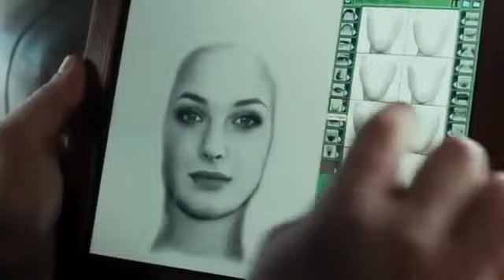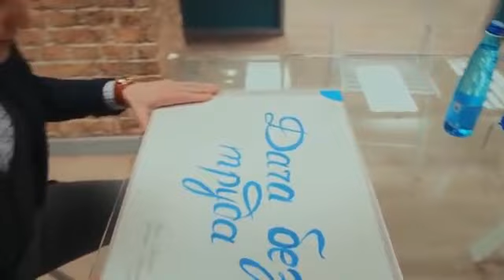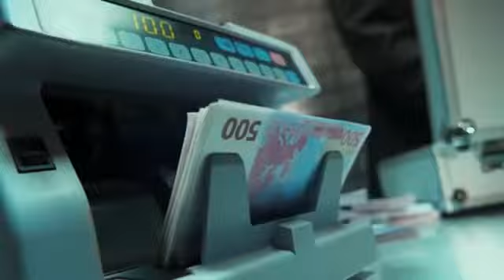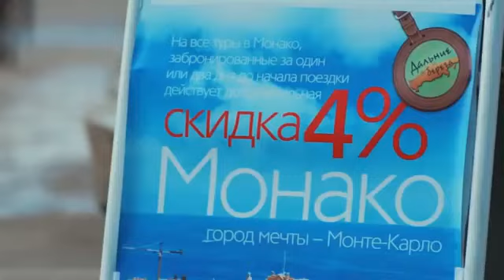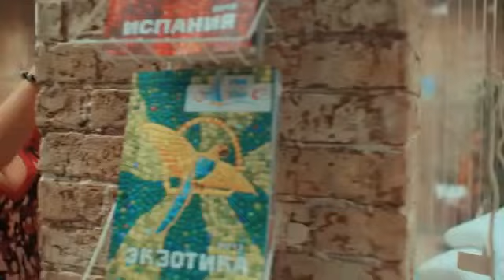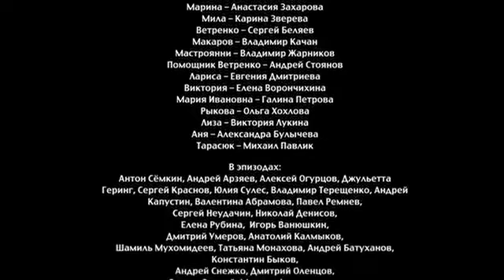Думай как женщина. Серия 2